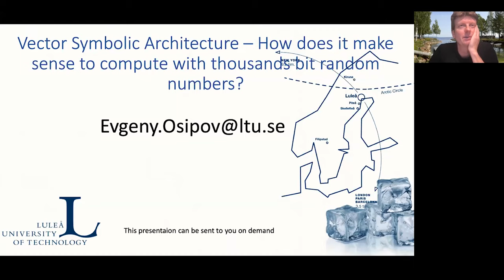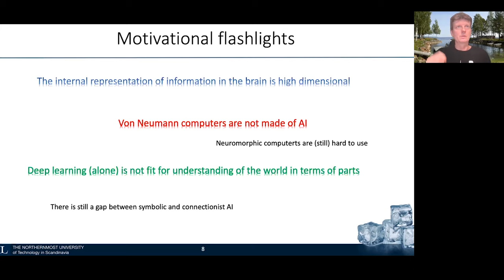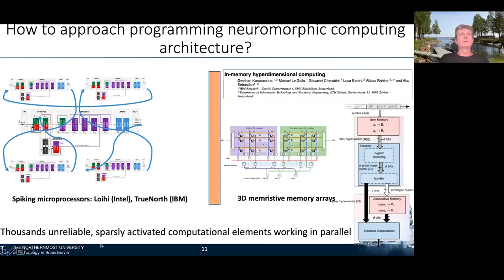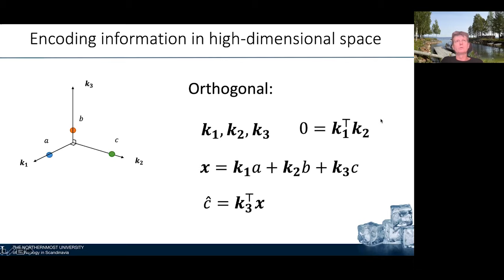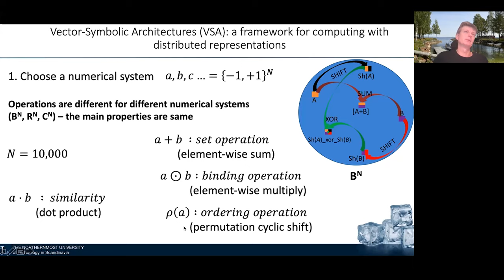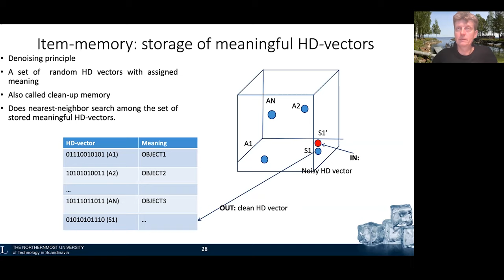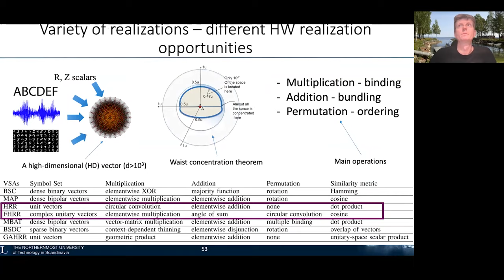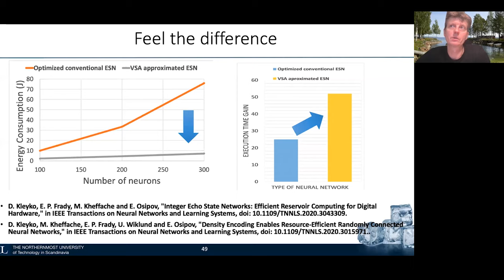Векторно-символьные архитектуры: Искусственный Интеллект на тысячеразмерных случайных векторах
Спикер: Евгений Осипов, Технический Университет Лулео, г. Лулео, Швеция.

Векторно-символьные архитектуры (VSA) - это семейство коннекционистских вычислительных моделей. VSA, также известны как гиперразмерные вычисления, используются  для представления концепций (букв, фонем, сложных структур данных) и их значений с использованием принципов распределенного представления данных. Термин "гиперразмерные вычисления" основан на наблюдении, что ключевые аспекты человеческой памяти, восприятия и познания могут быть объяснены математическими свойствами многомерных пространств (теория концентрации меры). Утверждается, что VSA обладают свойствами которые позволят сократить разрыв между символьным и нейросетевым подходом к созданию систем искусственного интеллекта.

Особенный интерес представляет возможность использования VSA  как алгоритмическую абстракцию для  разработки новых систем искусственного интеллекта на нетрадиционных (нейроморфных) вычислительных архитектурах. В докладе Евгений рассмотрел основные принципы векторно-символьных архитектур, их приложения а также некоторые аспекты использования VSA  для вычислений на нейроморфных процессорах.

Статья: P. Kanerva. Hyperdimensional computing: An introduction to computing in distributed representation with high-dimensional random vectors. Cognitive Computation, 1(2):139-159, 2009.

Чтобы не пропустить анонсы следующих научно-технических вебинаров, присоединяйтесь к нам в Telegram